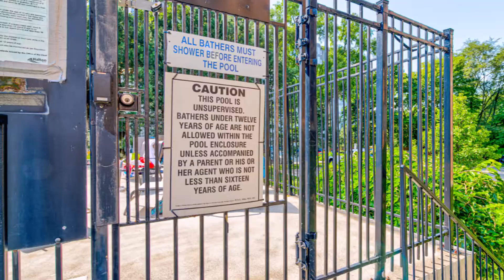Unit 101 - 5250 Lakeshore rd , Burlington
Real Estate Photography/Videography